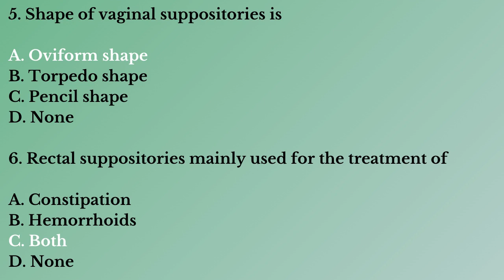Daily Pharma Quiz - 48 | Pharmacist Exam Questions | DCO Exam| Pharma MCQ | GPAT | NIPER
Join our online quiz classes for test your knowledge and competition exam.

Pharmaceutical Quiz is very essential for pharmacists, pharmacy students, MBBS students, and doctors to improve their skills and knowledge.

Test your knowledge of pharmacology through many online practice test questions with answers. You will find the topics and pharmacology MCQs. The questions are selected to test your pharmacology knowledge about different topics and pharmaceutical categories.

These questions are designed for pharmacists, nurses & technicians who are reviewing pharmacology, pharmaceutical sciences & therapeutics.